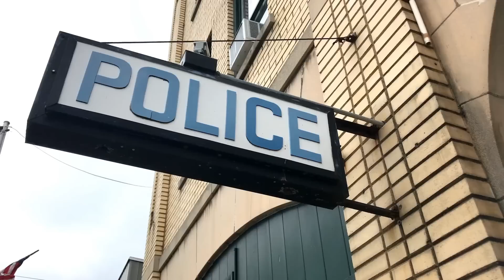Two Elderly Women’s Bucket List Items Have Police Knocking On Their Doors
Think of some activities you would like to do before you are too old. Skydiving might come to mind, or maybe getting SCUBA certified and diving the Great Barrier Reef. But for Josie Birds and Anne Brokenbrow, their Bucket Lists contain something else altogether.
At 93 and 104-years-old, respectively, Josie and Anne have lived very long and fulfilling lives. But there is one thing they’ve always wanted to do. Trust us when we say it’s not what you think!